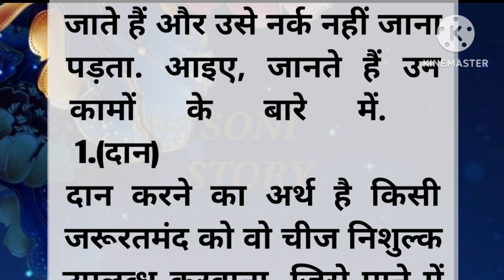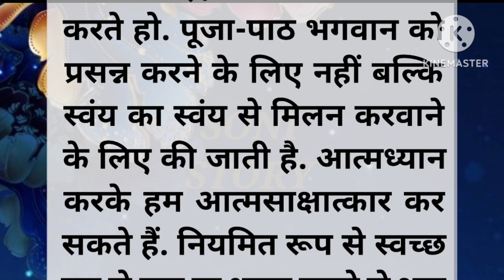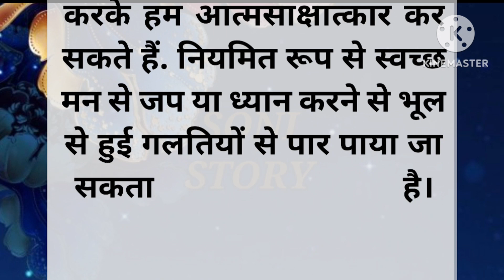भगवान श्री कृष्ण द्वारा बताई इन बातों के अनुसरण से पाप को पुण्य में बदलें |krishna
soni story
sonistory